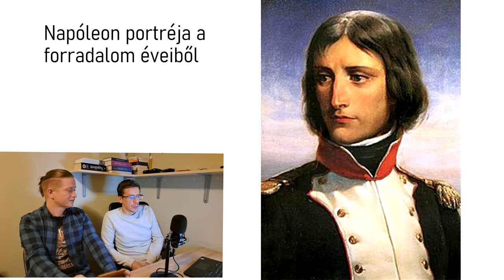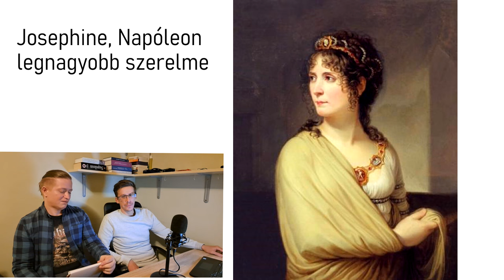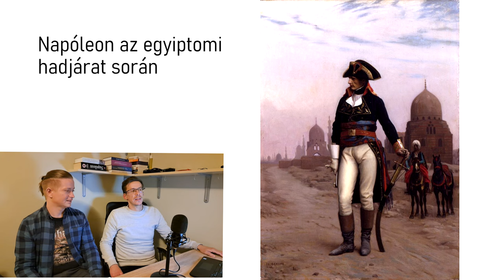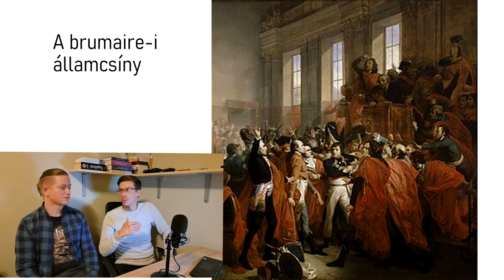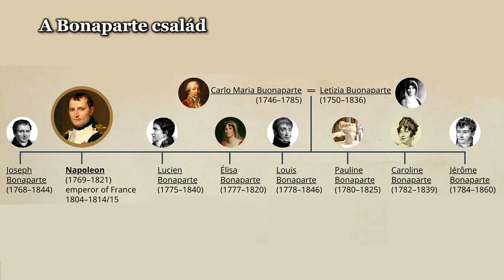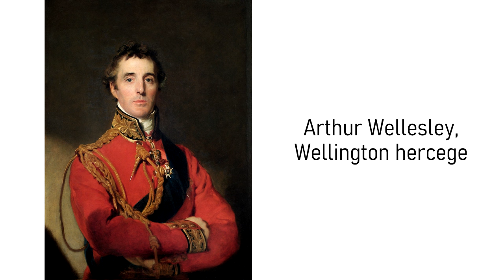Ilyen lett a Napóleon film | Filmelemzés történész szemmel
Megnéztük, túléltük - de sajnos nem volt könnyű. Ebben a rettenetesen hosszú videóban pedig, mintegy terápiás jelleggel kibeszéltük magunkból, hogy mi is volt a baj a Joaquin Phoenix főszereplésével bemutatott Ridley Scott-féle Napóleonnal. A film esetleges pozitívumait sem hallgattuk el.
Erős László történész a film jelenetről jelenetre történő elemzését a történelmi háttér bemutatásával egészíttette ki. Jó szórakozást hozzá!
Ui. Ne feledjétek Erős László - amikor éppen nem tanít, akkor - weboldalfejlesztéssel is foglalkozik

tartalom
00:00:00 Bevezető
00:05:11 Baj-e ha történelmileg nem pontos egy film?
00:20:18 Filmkritika
00:26:17 Film VS történelem - Elemzés jelenetről jelenetre
02:10:17 Hogyan lehetett volna jobb filmet csinálni.
kulcsszavak
hadtörténet, történelmi film, filmelemzés, hadviselés